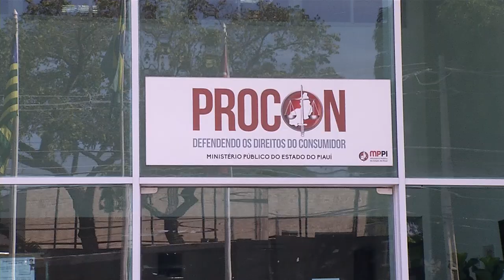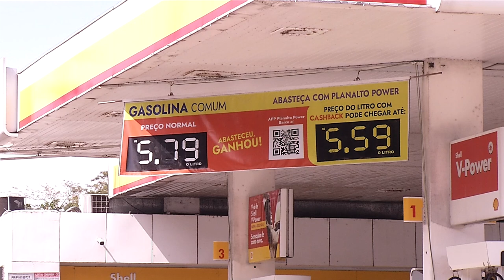Procon autua 4 postos de combustíveis por preços irregulares em Teresina